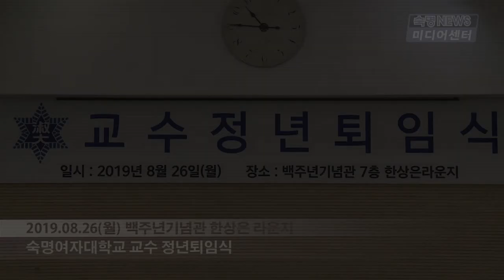[숙명여자대학교/숙명여대] 숙명뉴스 2019.08.26_ 교수 정년퇴임식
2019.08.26(월) 교수 정년퇴임식

제작: 숙명여자대학교 미디어센터
검수: 숙명여자대학교 커뮤니케이션팀